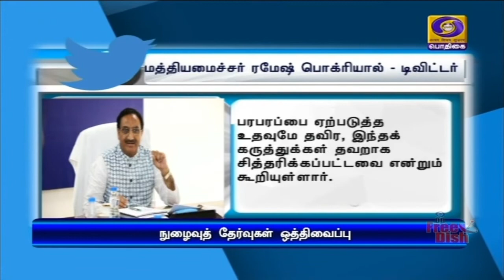நுழைவுத் தேர்வு தேதி மாற்றம்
நீட் மற்றும் ஜேஇஇ நுழைவுத் தேர்வுகள் ஒத்திவைப்பு - செப்டம்பர் மாதம் நடைபெறும் என மத்திய அமைச்சர் ரமேஷ் பொக்ரியால் தகவல்.